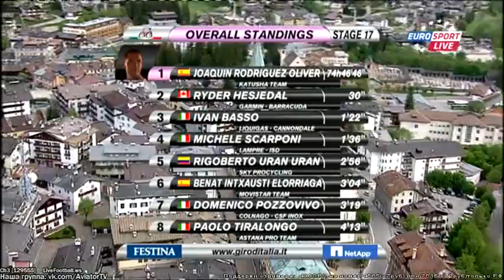8 Джиро де Италия 2012 эт17 ч8 Giro di Italia 2012 st.17 p8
Комментирует Сергей Курдюков
hair.ucoz.ro